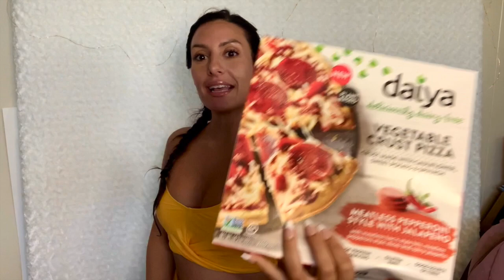Paradise Plum🍬 Island Gyal | Beach, Surf, Skating, And Pizza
Aloha from Hawaii ☀️🌊🌋Please take this aloha I share with you and share yours with the rest of the world too🤙🏽😊 “This is my home, it means everything to me. There’s no other place in the world I would rather be. Look all around and see the beautiful scenery. Take it all in, my Hawai’i ”

🙏🏽This beautiful song is HOME by Loeka Longakit and Fiji ❤️

The reason why I like to make content about nutrition, self care, lifestyle and positive mindset is because all of these things have such a HUGE impact on how we are feeling day-to-day. We need to focus everything on going for our dreams! We need to be feeling good! It's amazing how much better we feel when we are taking good care of ourselves- whatever that means, or what that looks like for each unique, individual person. I like to present helpful information so we can all be healthier and happier. I have studied mindset coaching, energy shifting, and quantum theory knowledge along with ancestral healing for over 15 years and I can see a BRIGHT FUTURE for all of us, and the next generations of our families! If we take small steps and build good habits now, while keeping an intentional, optimistic mindset, and living heart-centered we really can make the world a better place for everyone!

Don’t believe the hype! We CAN make a positive difference! All it takes is small steps from everyone!

Thanks to everyone that supports me 😊
You are GLOWING because your Intentions are pure!!!

TIMESTAMPS:

0:12: 🏖️ The video is about a special place that the speaker considers their paradise.
3:30: 🍕 The speaker is excited about eating a vegan pepperoni pizza before sunset.
5:22: 🔮 The video is about the installation of LED lights in the bathroom and the positive impact it has had on the creator's life.
7:42: 💡 The speaker discusses the importance of lighting and recommends affordable lights for better lighting.
9:45: 🍕 The YouTuber is excited about her healthy cheat meal, a pizza topped with turmeric, cumin, chia seeds, and bagel seasoning.

🌱Powerful Affirmations:
🌊MY HEART IS STRONG
🌊MY BODY IS STRONG
🌊MY MIND IS STRONG
🌊I AM STRONG
I LOVE MYSELF
I ACCEPT MYSELF
I CHOOSE COURAGE AND CONFIDENCE
CONFIDENCE HELPS ME TO GET THROUGH💪🏽

🦋Remember to always be true to yourself and who YOU are, no matter what!!!  Be Yourself! Enjoy your journey, and make sure you are having fun! Don’t think so much about the end at the beginning!!! Just keep beginning again! Keep at your dreams, stay in your feelings, flow through what happens, be grateful, gain wisdom, and enjoy where it all takes you 🌊🌊🌊🦋